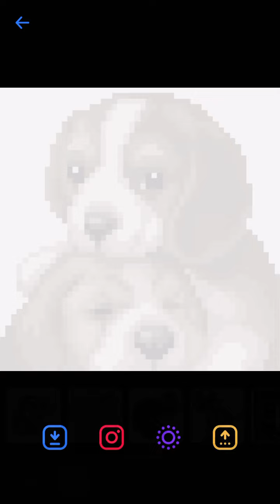Sandbox Coloring App Coloring Pictures Part 264